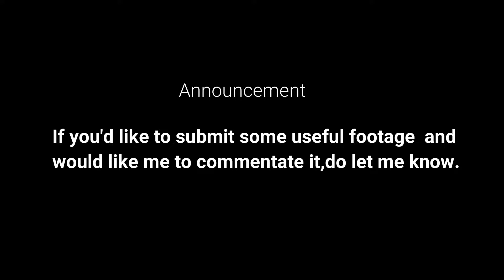DOZ - Besiged House - lvl121- No Healing (Raw Footage) - Dawn Of Zombies Survival